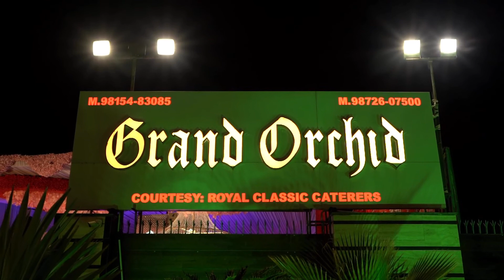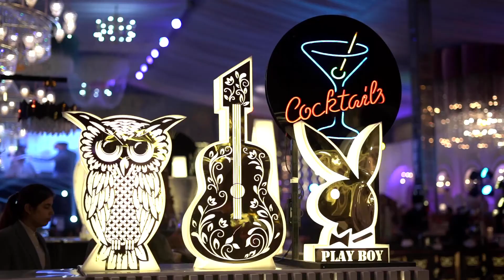New Decoration & Walkthrough of Grand Orchid Resort Ferozepur Road (Best Wedding Venue in Ludhiana)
Welcome to Grand Orchid Resort's Youtube Channel

Grand Orchid Resort, Ludhiana, is one of the most lavish and exquisite venues situated in suburban locales. It has a sprawling lawn plus a spacious banquet hall, which can be attached for the hosting convenience. One can organize all their wedding functions, receptions, and corporate gatherings at Grand Orchid Ludhiana without any fuss.

Grand Hotel Ferozepur Road offers multi-cuisine options in both vegetarian and non-vegetarian food variants. Your guests are assured to have a memorable night. The venue has an alluring atmosphere that makes everyone feel welcomed.

Grand Orchid Resort, Ferozepur Road, Ludhiana, gives the liberty to hire their own choice of venue décor artists to create the magical ambiance which you desire on your special day. The venue's cozy ambiance makes you feel inviting and welcoming.

Plan your events at the Grand Orchid Resort, Ludhiana, to make them grand, outstanding, and resplendent for your family and loved ones.

Resort Capacity: Hall: Seating:250, Max Capacity:400
Lawn: Seating:400, Max Capacity:600
Lawn + Hall: Seating:650, Max Capacity:1000
Parking space available for 200+ vehicles
Location: Grand Orchid Resort, Ludhiana Road, Ferozpur Road, Ludhiana, 141102